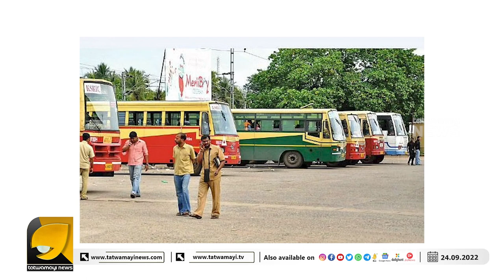തൊഴിലാളികൾക്കെതിരെ തൊഴിലാളി സർക്കാർ കേസിനു പോയി തോറ്റ് തൊപ്പിയിട്ടു | HIGH COURT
ഈ സർക്കാരിന് സ്ഥിരബുദ്ധിയില്ലേ എന്ന അർത്ഥത്തിലാണ് കോടതി അപ്പീലുമായി വന്നതിന്റെ കാരണം ചോദിച്ചത് | HIGH COURT